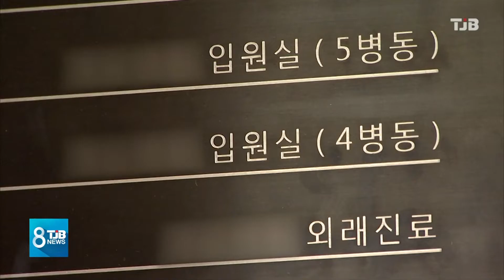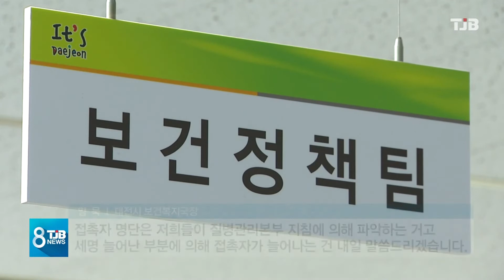[TJB뉴스]소아병원서 발생한 홍역.. 환자·접촉자 크게 늘어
【 앵커멘트 】

대전의 한 소아병원에
입원했던 아기가
홍역 확진 판정을 받았는데,
전염성이 높다보니
오늘만 확진 환자
3명이 추가돼
모두 8명으로 늘어났습니다.

큰 병원에서
벌어진 일인데
이 와중에 대전시는
당초 접촉자 규모도
파악하지 못했던 걸로

최은호 기자